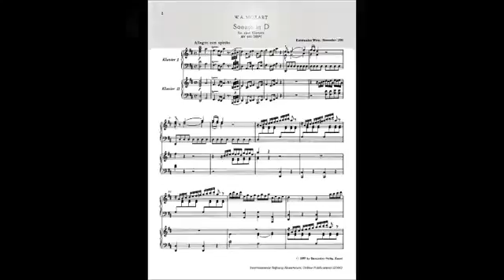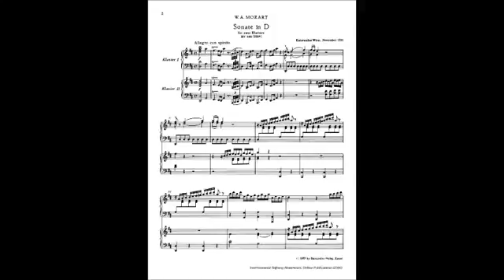Mozart - Sonata for Two Pianos - complete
16,572 Site Templates and Themes from $3
for HTML,  WordPress, PSD, Joomla, Magento, Email, Landing Page